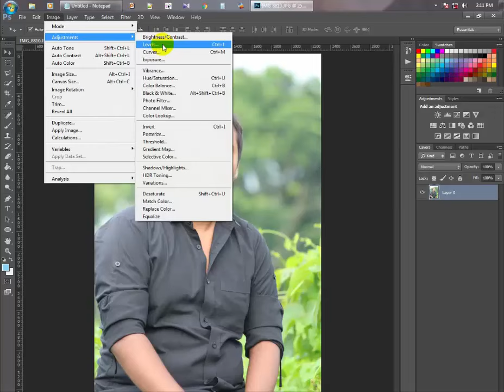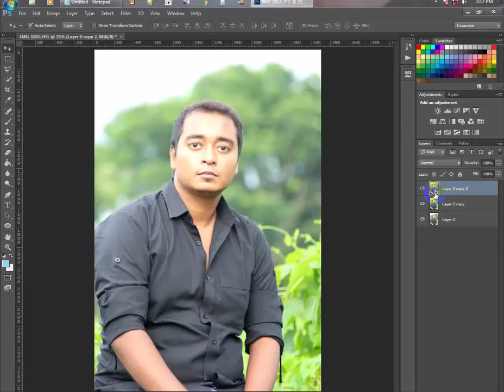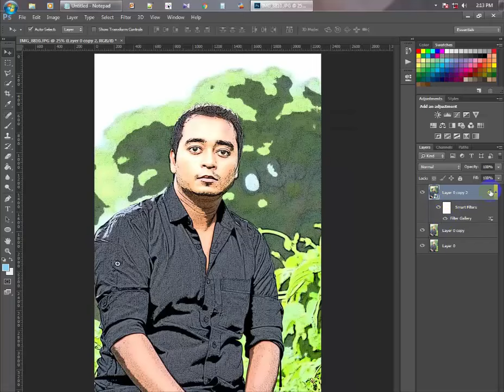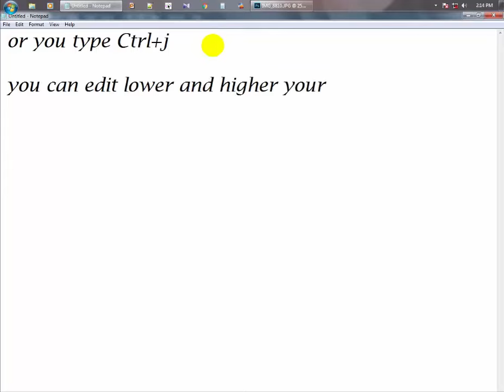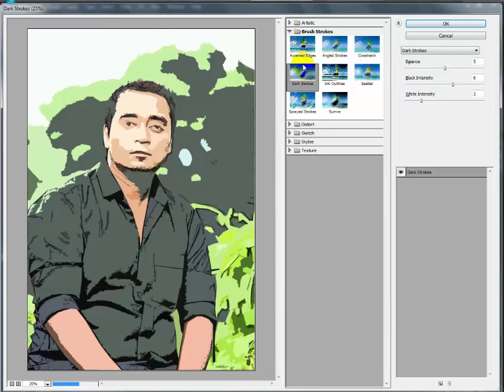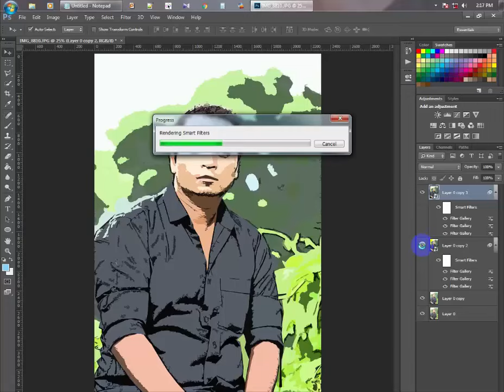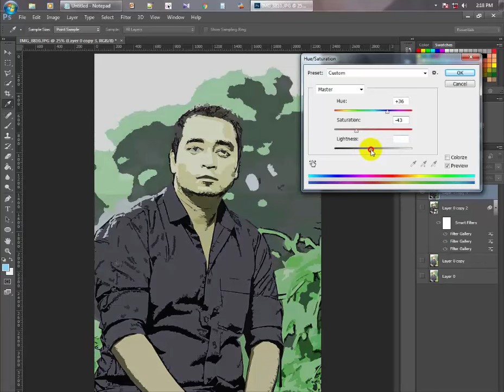How To Get Apply Prisma Effect In Adobe Photoshop Any Version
How to get apply prisma effect in adobe Photoshop cc 2016

Welcome to another prisma effect tutorial in Photoshop prisma is most popular photo editing apps this time. but this apps only use from ios but don't worry see this how to get apply prisma effect in adobe Photoshop cc you can use it. it just simple step you use prisma effect use adobe Photoshop cc.

prisma is new apps in apple i-tune  today i see you how to get  prisma effect use in adobe Photoshop cc.

prisma is very popular apps in apple platform.

You also find me on google.com